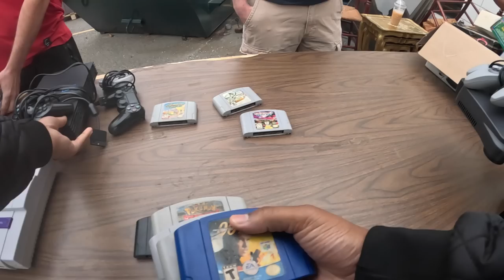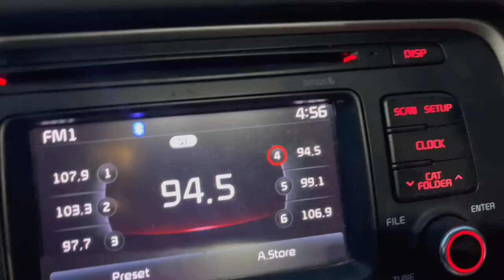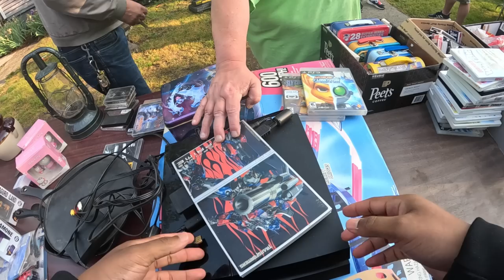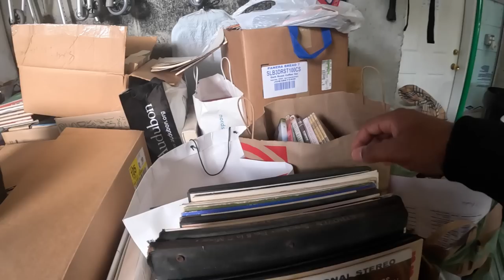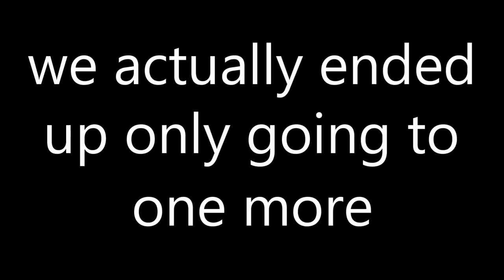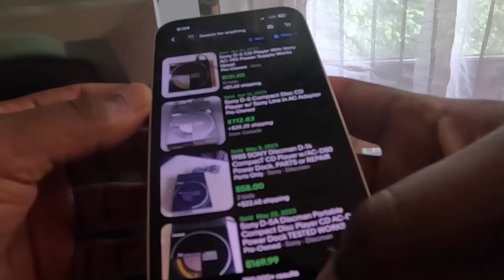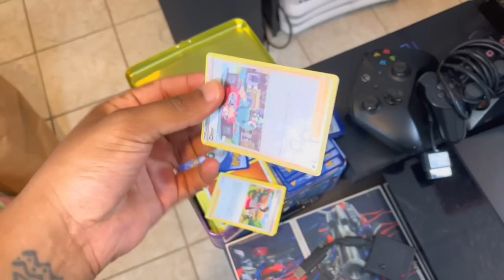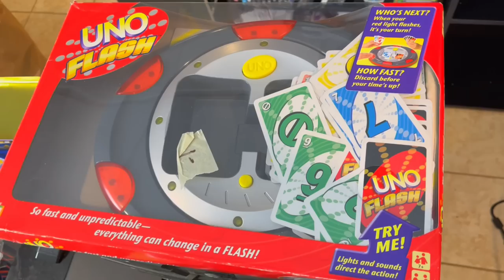People Slept On GEMS At These Yard Sales!! | Video Game Hunting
What's Gucci in the booty, family!?
What started out as what I thought would be a simple yard sale video game grab turned out to be a whole yard sale surfing adventure! I had so much fun and I even got to meet and talk with other resellers which was super dope! And to top it all of the last stop had me end up at my first ever estate sale! This has been such a fun experience for me and I truly do love it so much. Hope you enjoy the video!

eBay Store

PrudishDuckling
1MisterE
PilotWhisperer
Corliss_JC
Viva_La_Dan
Dapper_Chocobo
Dark_Ungodly_Villain
DashingFox
Fitzzz
Thunder Drummer
TheWanderingPrinny
RobRegal
VioletByDesign
KissySenseii
Lord_Dipsaus
Beardville
EpicOtter
CountWackIt
ArtemusPrime
Laapotti23
Dokta_J
CapnCeeDee
MeechArtz
SkyLiht
TheDankLoki
Jolly_Holly
SlamaCowzer
Explosive_Barrel
PStone

*keywords*
reselling
thrifting
ebay
video games
work from home
traveling salesman
ebay selling
seller
salesman
gamer
gaming
retro
retro gamer
retro gaming
retro hunting
game hunter
shopping
video game shopping
tips
tricks
hints
game store
reselling store
how to resell
reselling tricks
reselling tips
video game tricks
what sold
value
cost
haul
video game haul
retro haul
treasure trove
retro treasures
treasure
steals
deals
facebook marketplace
offer up
facebook steals
facebook deals
come up
yard sale
garage sale
Taxes
sega
sega saturn
dreamcast
playstation
xbox
microsoft
nintendo
wii
wii u
zelda
estates
estate sale
sony
insomnia
walkman
cd player